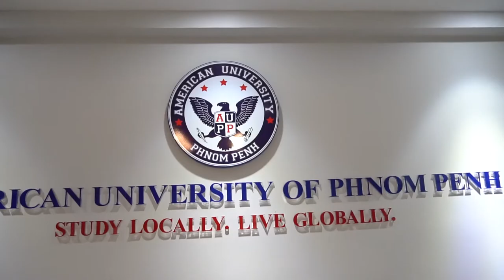AUPP Campus Tour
AUPP’s state-of-the-art campus is located on a 7.5-hectare site; the campus is equipped with American standard classrooms, computer rooms, science laboratories, a spacious library, study/social areas and much more. There is also a FIFA standard soccer filed, basketball, tennis courts and other sports club facilities.